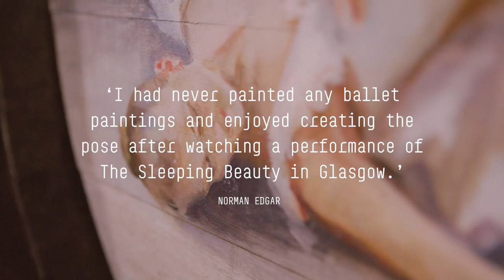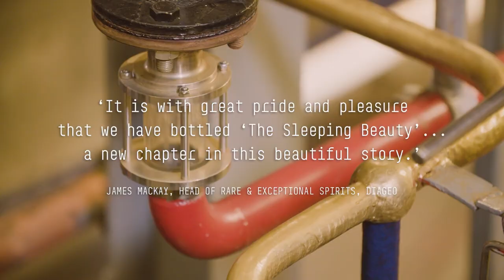Scottish Ballet: 'The Sleeping Beauty' Whisky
A unique cask of Royal Lochnagar whisky, laid down in 1994, has now been bottled ready for auction as part of Diageo’s prestigious Casks of Distinction range.

This gift of a cask of whisky was an investment in the future of Scotland’s national dance company. In addition, the Scottish artist Norman Edgar was commissioned to paint the cask end portraying Principal dancer Nicci Theis in the iconic role of Princess Aurora, the sleeping beauty.

Twenty-six years later, ‘The Sleeping Beauty' is ready to be shared with whisky lovers and ballet fans alike, with 470 bottles to be sold at a Whisky Auctioneer auction on 9-13 September 2021. All monies raised at auction later this year contributing to the Scottish Ballet Endowment Fund.